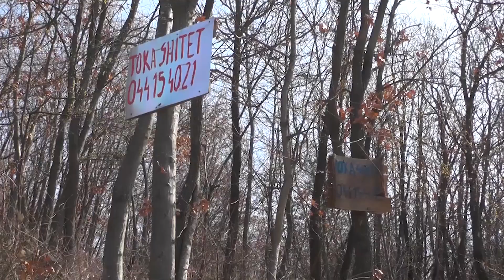Jugoslav Petrušić govori o sadašnjoj vladi i Kosovu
Nekadašnji obaveštajac Jugoslav Petrušić ocenio je da kada je reč o Kosovu da se i sadašnja Vlada suočava sa ‚‚prevarantima i hohštaplerima iz međunarodnog miljea koji bi želeli da nam otmu ono što imamo na Kosovu i Metohiji.‚‚